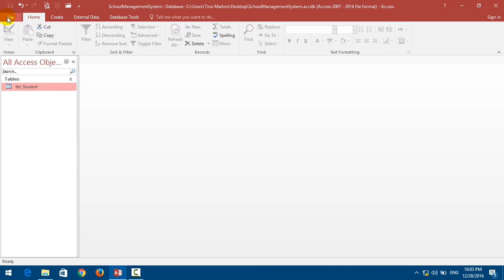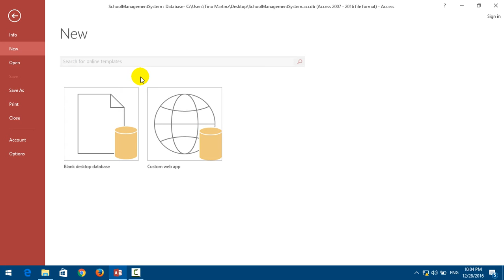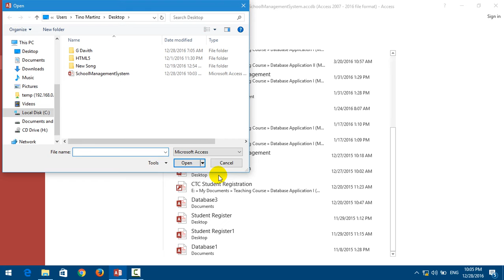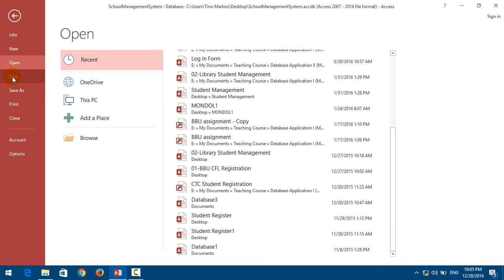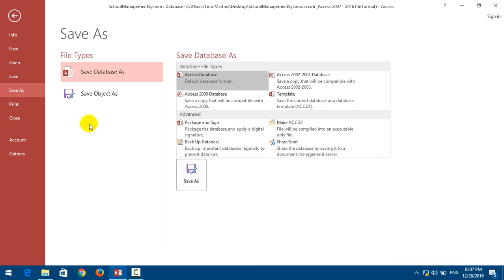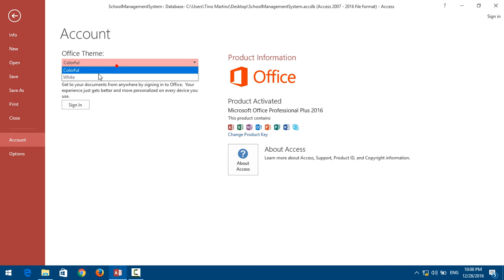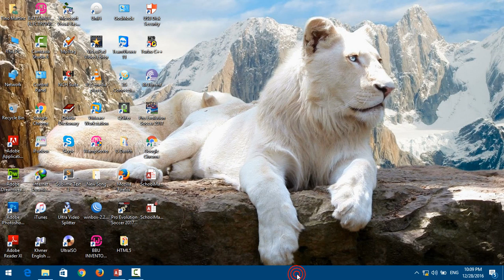05. MS Access 2016 - Understanding Backstage View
In This video I gonna show you in understanding Backstage View in Microsoft Access 2016.
Microsoft Access 2016 Tutorial For Beginner.